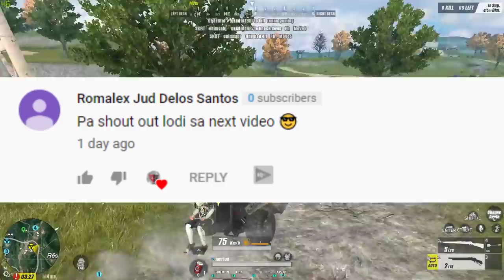Dream Team Trolling Moments! (Rules of Survival)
Dream team trolling! Hope you enjoy this content!

ING: JamSuit
       :JamSuitYT
Server: PC-Asia